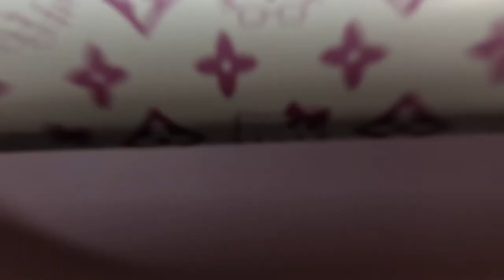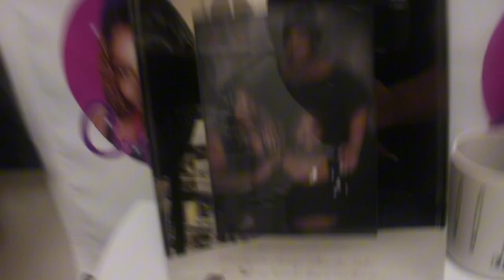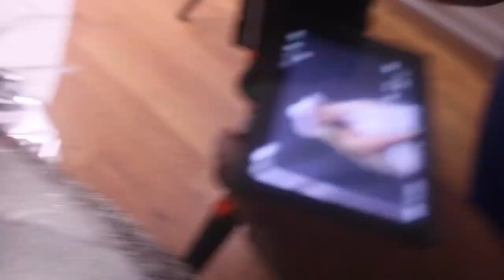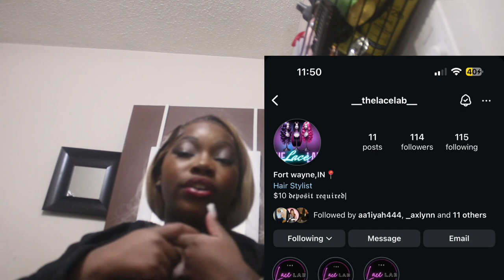{BIRTHDAY SERIES} ep 1🩶: prep with me for my photoshoot, hair, nails, makeup, behind the scenes etc.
goal ♡: 200

age: 17 (at the time of filming this)
birthday: april 29th
camera: iphone 14 pro max & cannon eos t7
editing: capcut
thumbnails: canva

non-copyrighted music: @Thatgirlplaylist